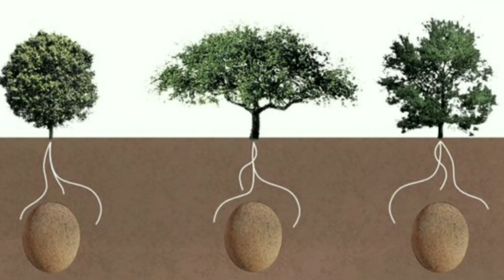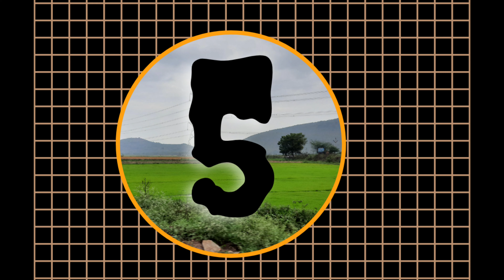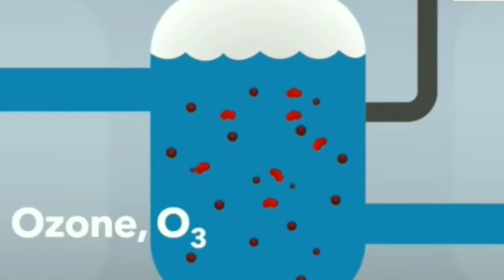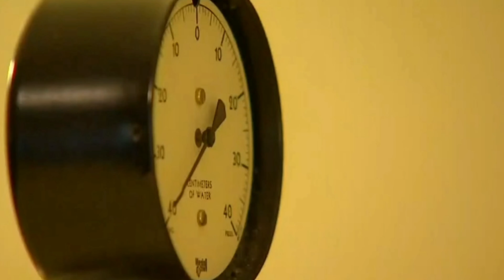TOP INTERESTING FACTS IN TELUGU||UNKNOW AND AMAZING FACTS||SUSHMITHA_ELISETLA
So ee video lo manam "Top intresting facts"ni chudabotunnam,so miss avvakunda chudandi,
meeru "Iron lung"gurinchi eppudina vinnara,assal dani venuka vunna story ento telusukundam ee "Top intresting facts" video.
And Italy lo "cheese" chala famous.Vallaki "Guinness world record" lo place sadinchentha.so elanti inka chala "intresting facts"meekosam
so ee video meeku kanuka nachinattu ithey

for purposes such as criticism , comment ,news , reporting , teaching , scholarship , and research.
All the content in this video is created by their respective 🙏🙏...
Hey All, This is Sushmitha Elisetla, Student  in NIT, Warangal. I'm passionate about vlogging and other related stuff by sharing some knowledge with you through this channel. Usually, I make most of the videos related to Cooking, Vlogs, Fashion, Beauty Tips and some more interesting stuff which you can see on this channel.